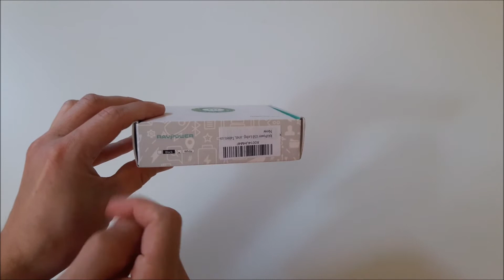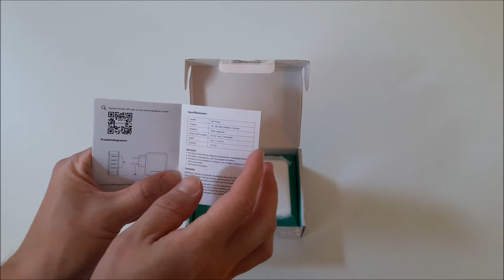RAVPower USB Ladegerät 40W 4 Port || Unboxing, Review und Praxistest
🔥 RAVPower USB Ladegerät 40W 4 Port ᐅᐅ
🔥 SPLAKS USB Ladegerät 40W 4 Port ᐅᐅ
🔥 Anker USB Ladegerät 40W 4 Port ᐅᐅ

Unboxing, Review und Praxistest des RAVPower USB Ladegerät 40W 4 Port

Hallo liebe Technikfreunde, willkommen zurück zu einem neuen Video auf meinem Kanal. Heute gibt es wieder ein spannendes Video zu einem sehr praktischen und günstigen USB-Ladegerät. Und zwar stelle ich euch heute mal das RAVPower USB Ladegerät 40W 4 Port vor. Dieses leistungsstarke Ladegerät verfügt über 4 Ports, von denen jeder mit bis zu 2,4 A Ladestrom versorgt wird. Somit sind eure mobilen Geräte wie Smartphones, Tablets und Co. im Nu wieder aufgeladen. Und das sogar noch dank den 4 Ports zur gleichen Zeit.

Ich selbst war schon seit längerer Zeit auf der Suche nach einem günstigen aber dennoch leistungsstarken Ladegerät für alle meine Geräte. Nach einer kurzen Suche bin ich dann mehr oder weniger durch Zufall auf das RAVPower USB Ladegerät 40W 4 Port gestoßen. Angetan von der modernen Optik und den guten technischen Daten, habe ich mir dieses dann auch sofort gekauft.

Nun möchte ich es euch heute in diesem Unboxing, Review und Praxistest Video in aller Ruhe vorstellen.

Kommen wir nochmal zu den Vorteilen von diesem USB-Ladegerät mit 40W:

Liefert den optimalen Ladestrom für angeschlossene Geräte wie Smartphones oder Tablets mit bis zu 2, 4 A und minimiert die Ladezeiten dadurch erheblich.

Universal USB Ladestecker zum gleichzeitigen laden und betreiben von bis zu 4 Geräten.

Das RoHS & CEC- zertifizierte USB Ladegerät verfügt über viele Schutzmechanismen beim Laden, um Ihr Gerät vor Überspannung, Überhitzung, Kurzschlüssen etc. Zu schützen.

Ideal für unterwegs und Reise

Wie Ihr also sehen könnt bietet das RAVPower USB Ladegerät 40W 4 Port also sehr viele Vorteile, weshalb auch ich mich für dieses Ladegerät entschieden haben. Mehr Informationen gibt es aber nun im Video. Also viel Spaß damit!

* Afilliate-Links